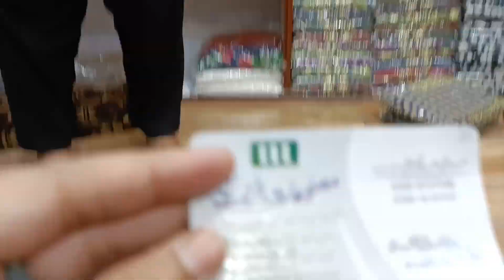گوٹا کناری|GOTA SUIT ON CHIFFON| AFFORDABLE PRICE